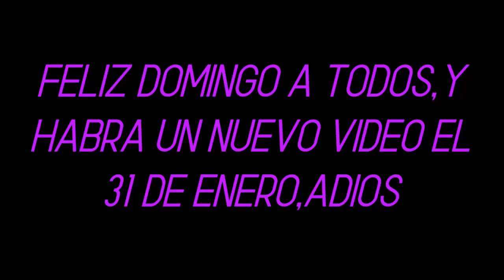Trunks del Futuro VS Cooler ¿Quien Ganaria En Una Batalla?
bueno mis amigos aqui les traigo un nuevo versus a este canal que ocuparia como el 5 versus que hago y es entre,Trunks del Futuro VS Cooler,el guerrero del futuro contra el segundo emperador del universos,quien ganara pues descrubramolo,espero que les haya gustado y hasta la proxima